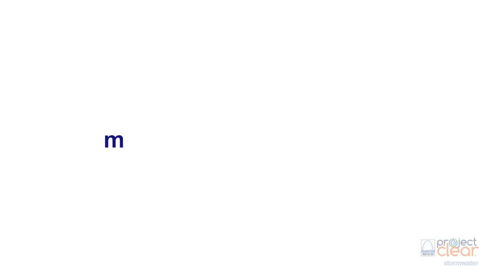Project No. 10779 - Ulena Storm Sewer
A look at one of the first stormwater improvement projects that will be done if Proposition S passes on April 2, 2024.